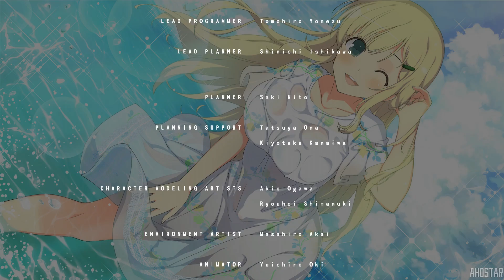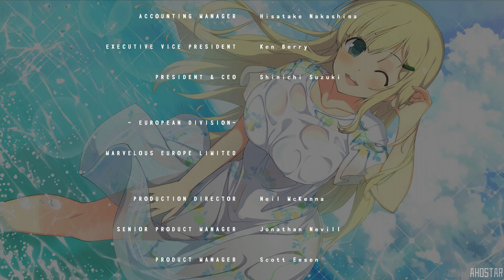SENRAN KAGURA: Reflexions 💎 Yomi 💎 FINAL VERDADERO + FINALES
Activar los sub-esp para empezar con el "Onee san INTENSIFIED"
P.D: y para hacer que la encantadora Yomi piense en algo que no sean brotes de soja  XD

FINALES
Rojo 0:24
Azul  3:48
Verde 6:52
Naranja 11:02
Morado 15:05
FINAL VERDADERO  18:00
Dar masajes a nuestras queridas Shinobi. diabólico. Pero siendo sincero tampoco es que me sorprenda y más conociendo la saga, resumiendo Reflexions es un bonito spin off para los fans de la saga. Voy a obviar la "tocada de huevos" de Marvelous Europe que solo traduce a 2 pu idiomas, siendo uno de ellos el Francés (con un par de baguettes) y voy a centrarme en el juego.
Reflexions es una VN que aprovecha de forma única las "mejoras" de Switch y que dura unas 5 horas por cada chica (Sip, Marvelous = DLCs. ), por los 10 € que cuesta cada chica me parece una duración "justa" y más con lo que entretiene.
Un buen juego para estrenarse en la pequeña de Nintendo y que por desgracia solo llega en digital (de momento) y sin traducción...